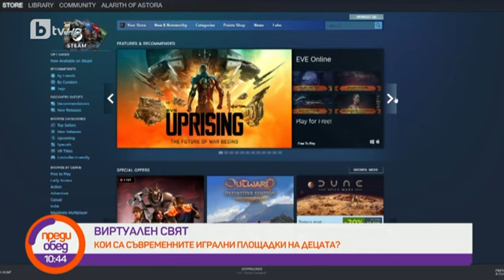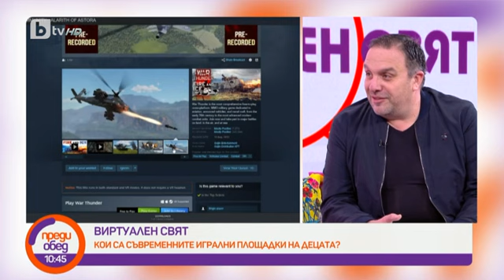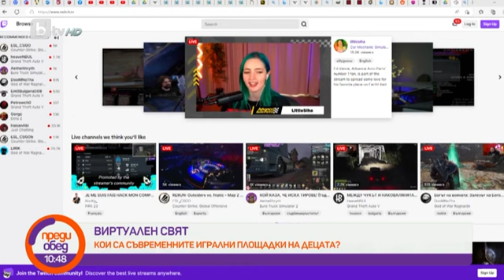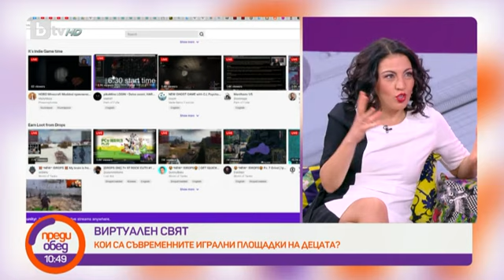Преди обед: "Виртуален свят": Защо децата предпочитат да си чатят в Discord?